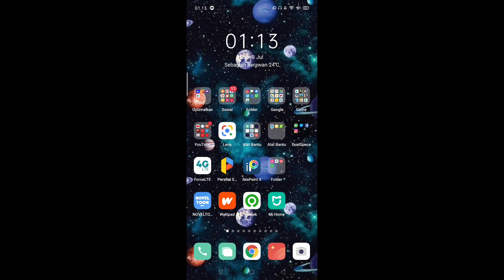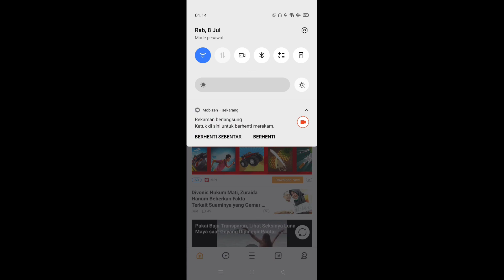Cara Lacak Pengiriman Resi Dakota Cargo di Hp Android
Tutorial melacak paket expedisi dakotacargo di hp android